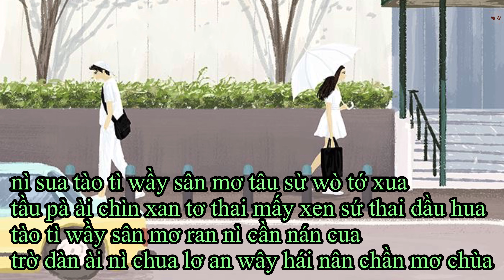{PHIÊN ÂM THUẦN VIỆT} TÌNH YÊU NGẬP TRÀN/全是爱 - Phượng Hoàng Truyền Kỳ/凤凰传奇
- Mình lúc bận lúc rảnh nên những bài các bạn yêu cầu sẽ được làm ngay khi mình có thời gian và sẽ theo thứ tự trước sau hén. Nhớ ghi luôn tên ca sĩ thể hiện để mình tìm bài hát dễ hơn và đúng bài các bạn thích nha.

KHÔNG REUP VIDEO VÀ BẢN PHIÊN ÂM DƯỚI MỌI HÌNH THỨC.
Vui lòng trân trọng công sức của mình nhé.

PHIÊN ÂM
rú cùa nì pù ai wò chìu pa wo tơ xín hoan wò
nì dung ai hoan chầu chin trún wò hai liu xá lơ sần mơ
rú cùa nì hài ai wò chìu sân mơ hoa tấu pe sùa
chìu cân wo i lù khoan pấn chíu pú dao xan thai tùa

chí chin pù sư chuấy cua wàn chín pu sừ xa thúa
wấy ni xàn tơ xư xin lé phấy dâu sấn mơ chè cua

nì sua tào tì wầy sân mơ tâu sừ wò tớ xua
tầu pà ài chìn xan tơ thai mấy xen sứ thai dầu hua
tào tì wầy sân mơ ran nì cần nán cua
trờ dàn ài nì chua lơ an wây hái nân chần mơ chùa

chí mo chí mo sư sấy tờ xua
chí mò ran ni pen tơ ná mơ xuầy rua
wò mân pú dao chi xùy chái trơ dan trần mo
trơ toàn can chin din tan dao pao trừ lén lua

wò pú xan pú wân sư sân mờ xín chùa
trơ cờ sứ tài wây sân mờ ná mờ tua tơ mí hùa
chi mo chi mo chiu pen tơ lần mo
trơ dan xa chuy wo mần trư chen hai nấn dâu sờ mơ

mẩy xùa sư wò na mờ tua tơ lần mo
ran nỉ càn choe tào ủ pì tơ sứ lua
pủ cùa i cớ nủy rần tơ xin
pu chin chìn khơ wán tở tao tờ i cớ trần nua

wò hai pa chí pen dè hai pa chí mo
cân hai pa wò tờ xin huầy chen chen tì teo lua
ai chỉn pù sư xuẩy pen xùy nua
hào lơ pú xàn chài sùa lơ

dâu sân mớ dan tờ chin dâu sân mớ dan tờ ai
dung sân mớ dan tờ ai hoản sân mớ dan tờ trai
wò trư tao nì tờ xin lì dâu xe xàn pu khai
khờ sư wò tơ xin lì mản man tơ choẻn sư ai

ni huây thâu khan khan wò pu dao chai trấn mò
ni sua tao tì ni xàn truy chìu cơ sân mờ ché cùa
wò trư tao nì chai tùa nì wây sẩn mơ pù sua
nì chín doen ran trớ dan tờ xư nén pa wò den mo